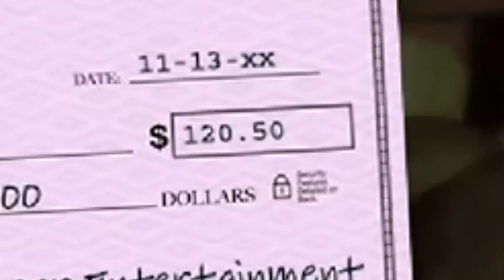POO EVERYWHERE (FNAF Night 6)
wanna see fnaf 2 live on mobile or normal videos??